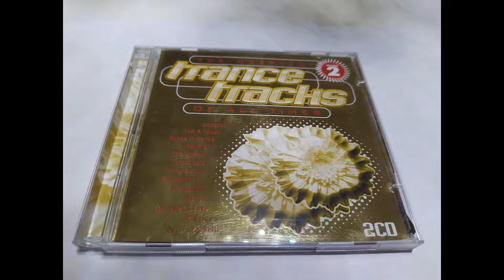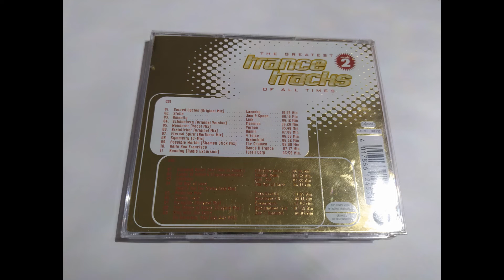Brainchild - Symmetry (C-mix)